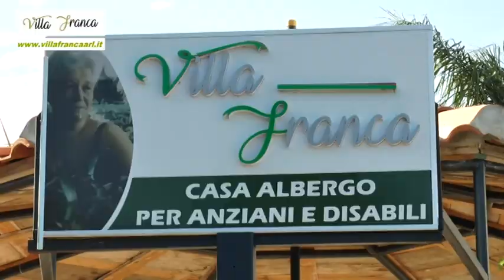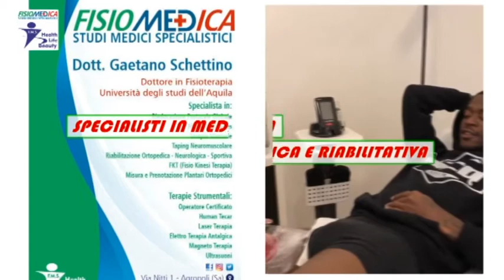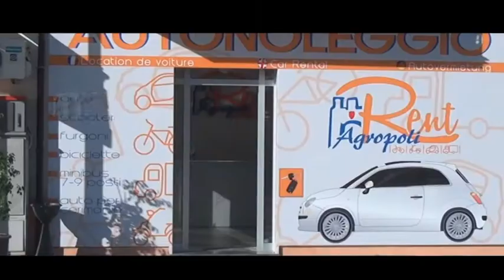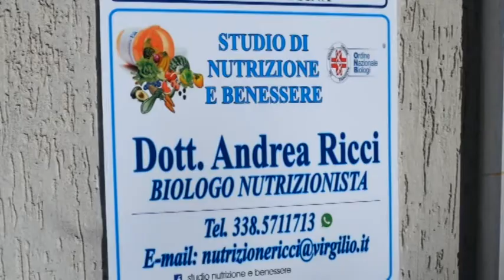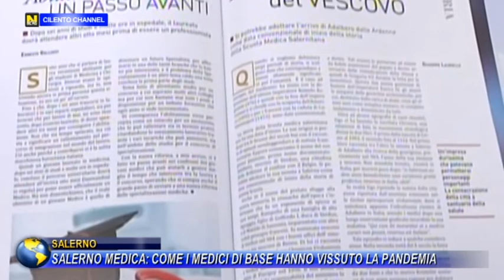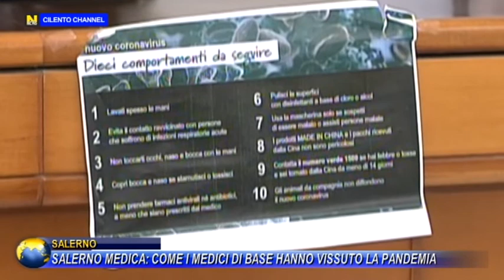TG NEWS 14 LUGLIO 2020